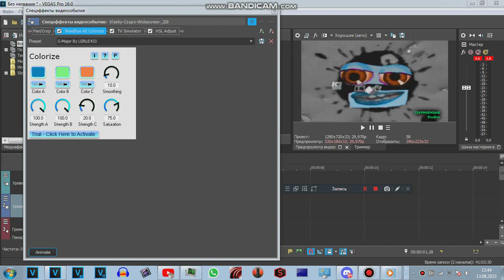How To Make G-Major FIX 2 By @logoeditingbrainrot?